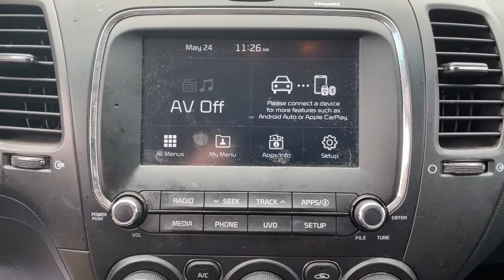2018 Kia Forte Owasso, Tulsa, Claremore, Pryor, Broken Arrow, OK U742120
Aurora Black Used 2018 Kia Forte available in Owasso, Oklahoma at Suburban Chevrolet. Servicing the Tulsa, Claremore, Pryor, Broken Arrow, OK area.

Suburban Chevrolet
1300 S Lynn Riggs Blvd

**CERTIFIED BY CARFAX NO ACCIDENTS**, **CERTIFIED BY CARFAX ONE OWNER**, **ULTRA LOW MILES**, **NON SMOKER**, **KEYLESS ENTRY**, **POWER WINDOWS**, **AM/FM/HD/RADIO**, **FRONT USB CHARGING PORTS**, **MP3 / IPOD COMPATIBLE**, **REAR PARK ASSIST**, **SMALL TOWN PRICES WITH BIG CITY INVENTORY**, **SAVE MORE $$ IN CLAREMORE**, **WE DELIVER ANYWHERE**.Aurora Black Pearl Forte LX 2.0L I4 DOHC Dual CVVT FWD